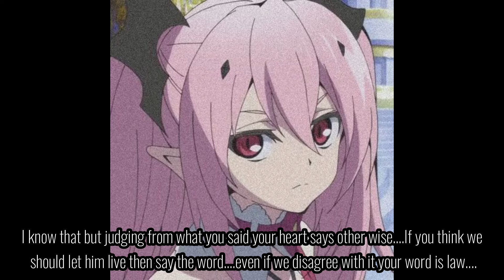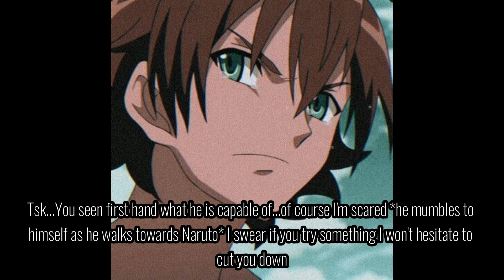Naruto A Demon's Hope Episode 3: The Moment Of Truth